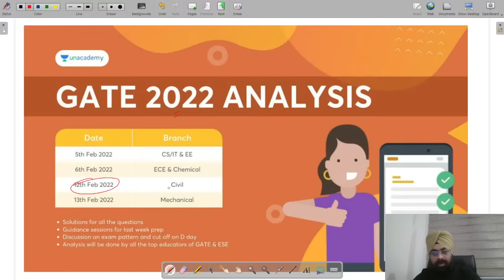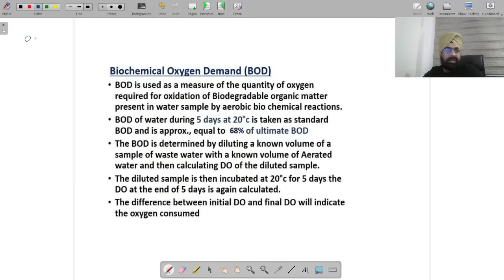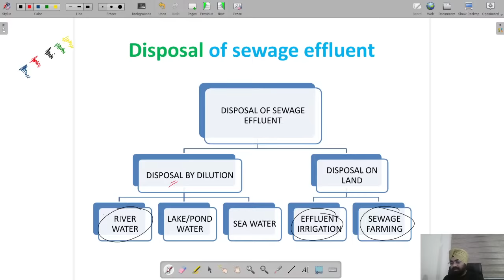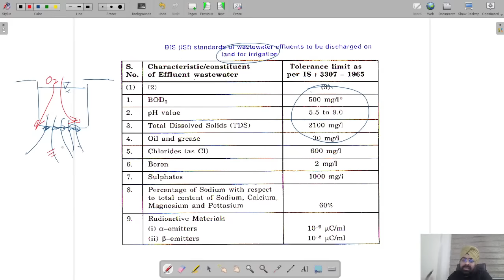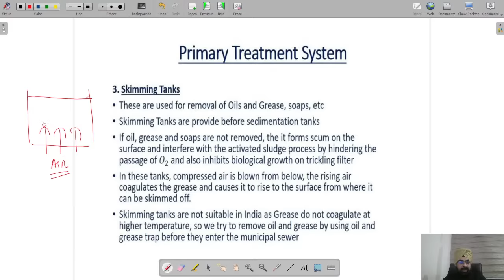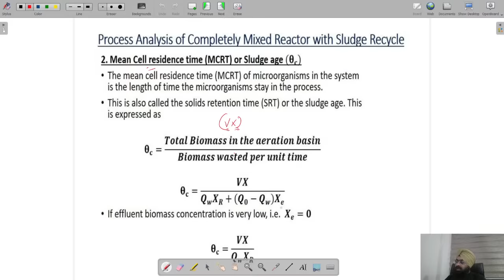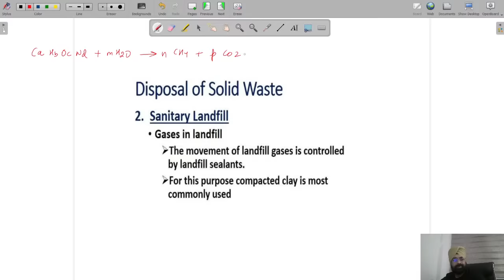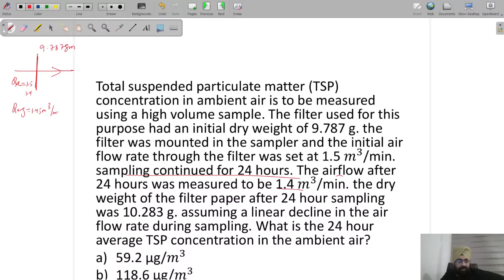GATE 2022 ENDGAME MARATHON SERIES | Environmental Engineering - 2 | Jaspal Singh